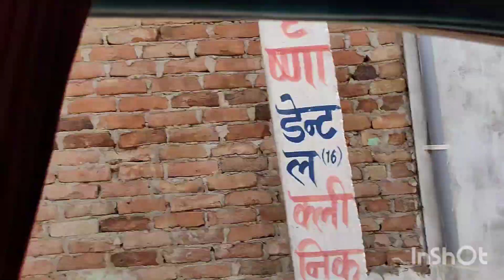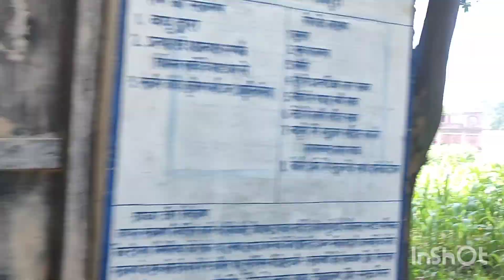Up Vlog / मायके जाते समय रास्ते में पूरा बच्चपन जवानी सब याद करती रही सारी यादें ताजा हो गई 😊vlog